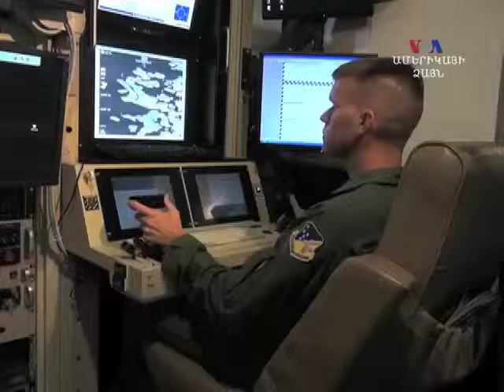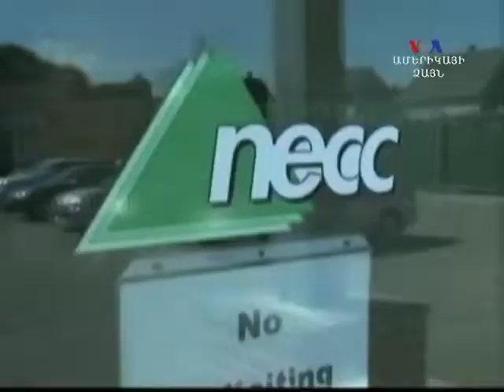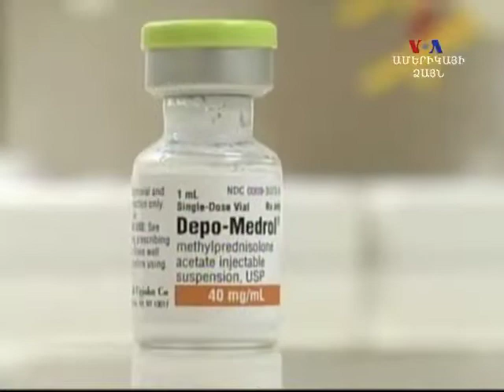Ամփոփում. Հոկտեմբերի 18